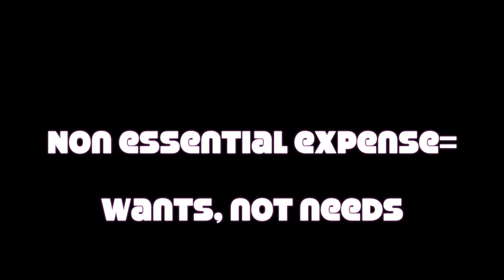Money Management Educational Rap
Fixed expense= price stays the same
Variable expense = price changes
Non-essential expense= want, not a need

eyyyyy yeet